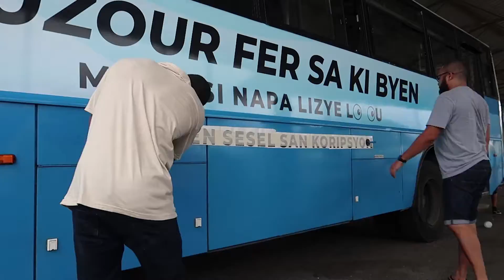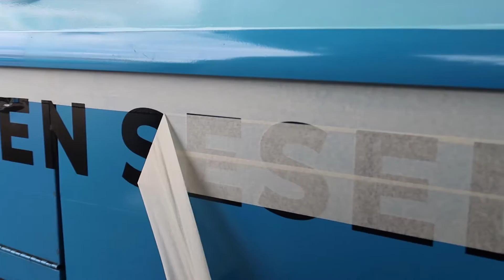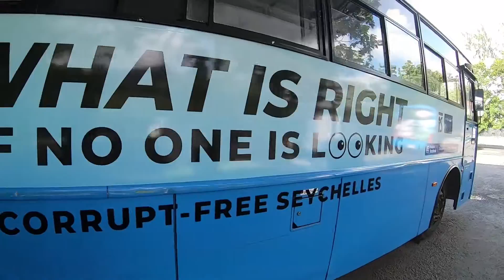Transparency Initiative Seychelles SPTC Bus Branding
There are a lot of adverts and designs that go around on the SPTC buses,  and we have had a few jobs done on them, including this one. One of our latest jobs, very simple and straight to the point.